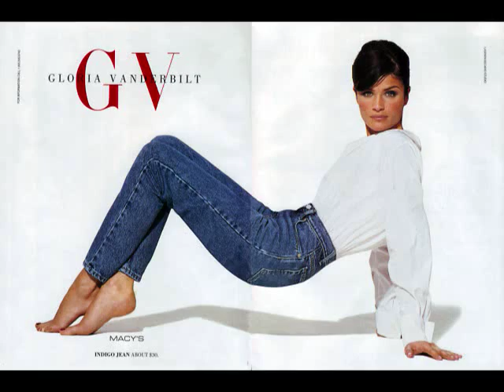helena christensen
tribute to model helena christensen